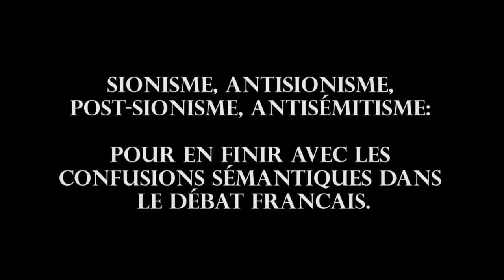Ilan Greilsammer, “Zionism, Anti Zionism, Post Zionism, Antisemitism Ending Semantic Confusions in